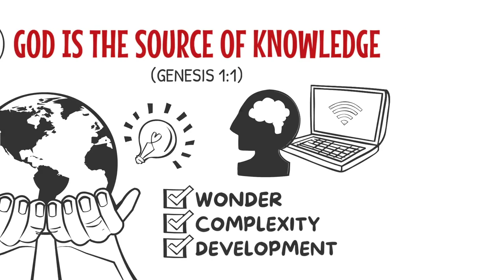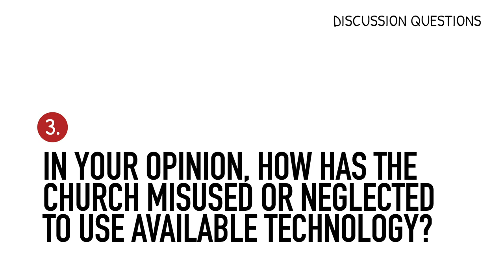The Virtual God - February | Mike Mazzalongo | BibleTalk.tv